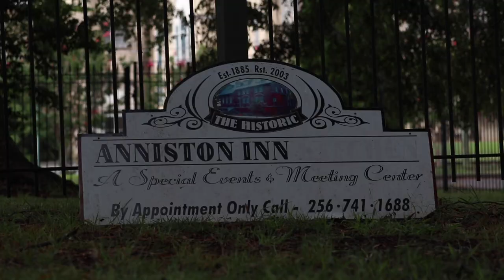A DAY WITH SPOODIE!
Antonio Kite aka Spoodie takes us around as he shows us what gameday is like.